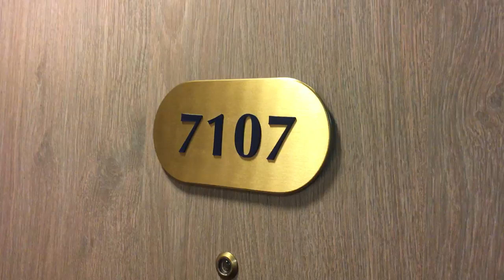Holland America Line MS Oosterdam von Barcelona bis Mallorca - Zimmer 7107 Balkonkabine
Holland America Line MS Oosterdam von Barcelona bis Mallorca günstige Kreuzfahrten Kreuzfahrten Schiffe Bilder Videos Onlinebuchung Hubert Fella war schon auf mehr als 80 Kreuzfahrtschiffe und in ueber 50 Clubs - Reisebüro Fella Reisebüro Fella in Hammelburg Onlinebuchung @